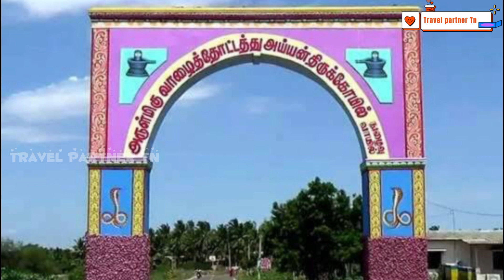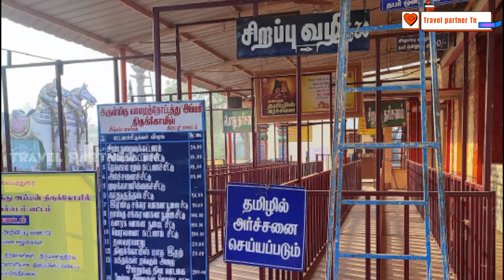valai thottathu ayyan kovil history in tamil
கோவை மாவட்டம் சேமானூர் அடுத்து உள்ள அய்யம்பாளையம் த்தில் அமைந்துள்ள வாழைத்தோட்டது அய்யன் கோவில் பற்றிய வரலாறு...

இந்த கோவிலில் உள்ள புற்றுமண் எடுத்து வீடு மற்றும் தோட்டம் தெளித்தல் விஷா ஜந்துக்கள் வராது என்பது ஐதீகம்...
இந்த கோவில்க்கு குழந்தை பாக்யம் வேண்டி பக்தர்கள் அதிகம் வருகின்றனர்...